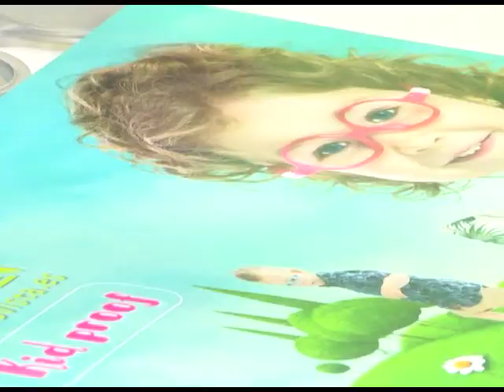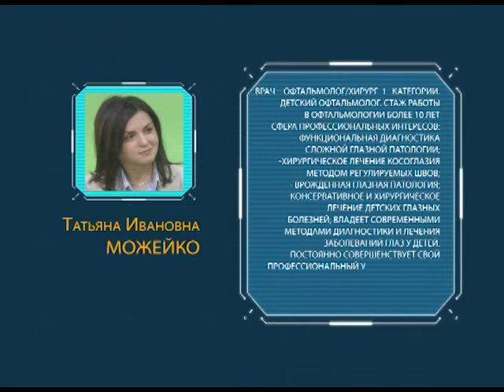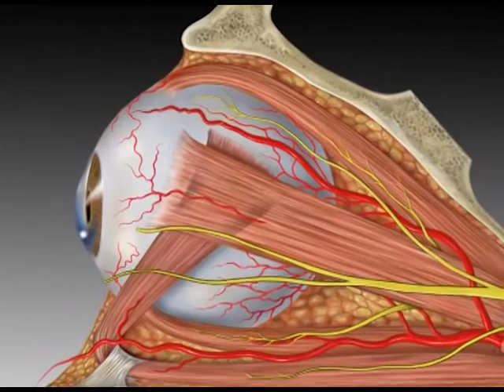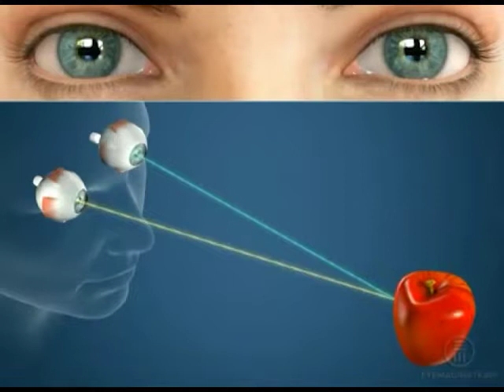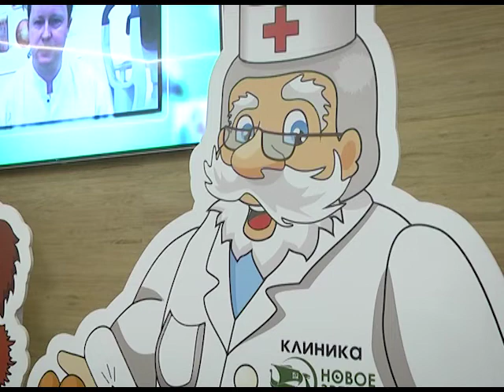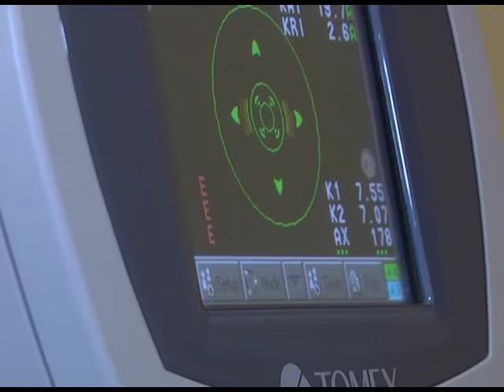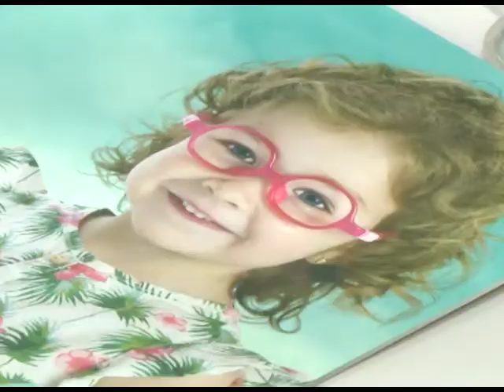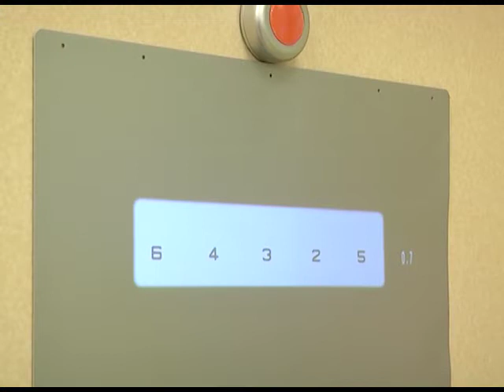2018-11-22 г. Брест. Новое зрение. Новости на Буг-ТВ.